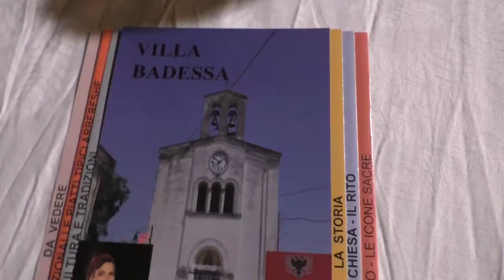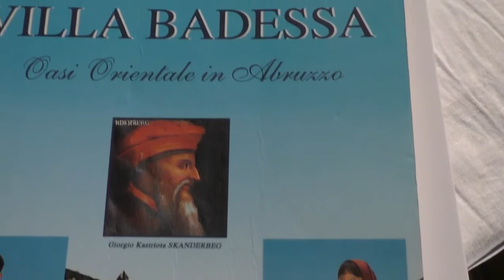Ranalli: Villa Badessa tra Oriente ed Occidente.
Parla Vincenzo Ranalli, dell'Associazione Culturale Villa Badessa partecipando al convegno a Pianella  dedicato  ad Ugo Astorre Pensieri, letterato e slavista.  Il prof. Giancarlo Ranalli  ha parlato della storia di Villa Badessa, una comunità che nella sua storia ha avuto legami con l’Oriente, oggi frazione del Comune di Rosciano (PE); la comunità italo-albanese più a settentrione in Italia e l’unica presente in Abruzzo.